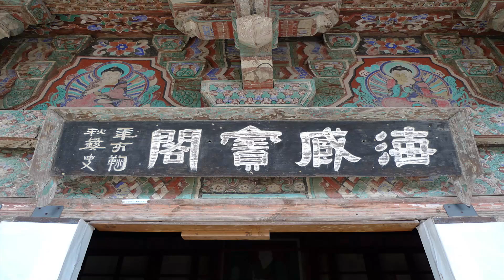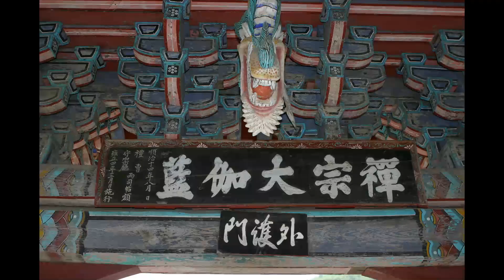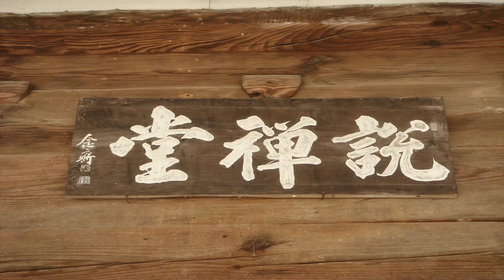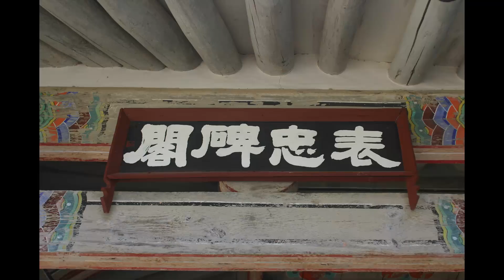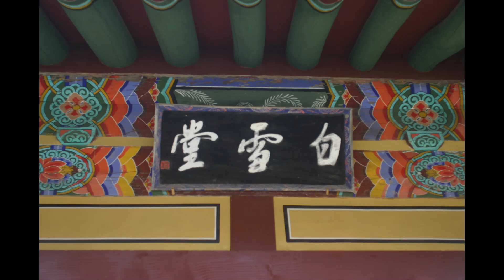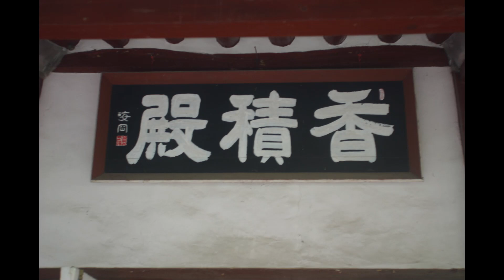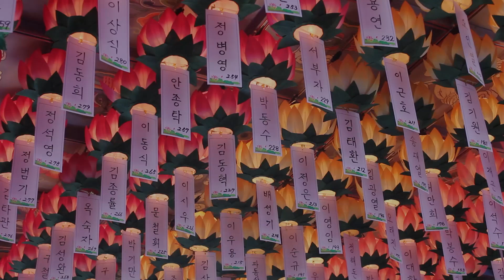혜인스님 - 범망경보살계 법문 (7회). 제4 거짓말하지 말라 - (1)